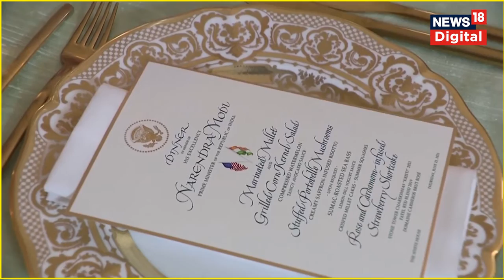White House में PM Modi के State Dinner का Menu आया सामने, Jill Biden ने दिए खास निर्देश | Top News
US President Joe Biden and first lady Jill Biden will welcome Indian Prime Minister Narendra Modi to a White House decorated with peacocks and lotus blooms on Thursday, hosting a vegetarian dinner but no specialties from Modi's home state of Gujarat.